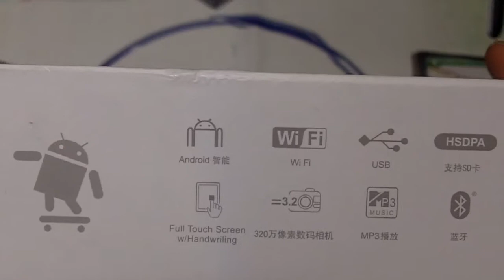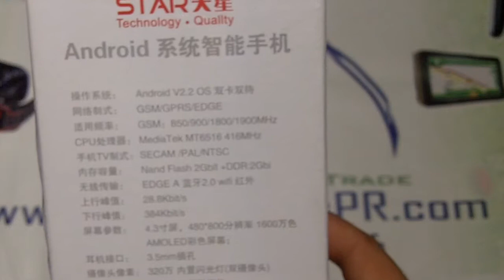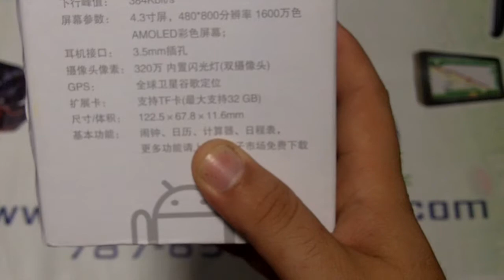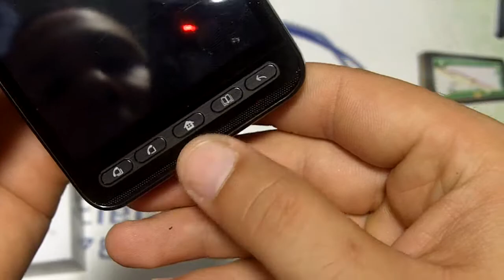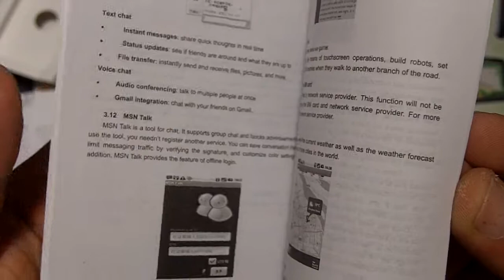DLC Android Big 4.3 LCD Touch Screen 512MBRom 256MBRam Froyo 2.2 unboxing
The DLC Big powered by Android™ 2.2 Froyo, is designed to turn heads with its Stylish looks, and command attention with its advanced list of capabilities. This cell phone is Quadband ( 4-band) which means  that It works with the world's most widely used radio waves, GSM 850/900/1800/1900 MHz.  So it will basically work with all Sim Card o Smart Chip companies in the world using these frequencies, such as AT&T Wireless, T-Mobile, WoW Mobile, Simple Mobile, H2o, Orange, Rogers, Fido, Claro, Movistar and all other that use these Frequencies.

It provides the Google suite of services like Gmail, Search, YouTube and Maps geared up for use wherever your life leads you.

This model has 802.11 WLAN o WiFi so it could connect in places where WiFi or wireless internet Hotspots receptions are available to surf the internet. In addition this phone has a GPS Application, so you wont get lost in the road. This Mobile Phone also has a 2MP Camera that could be used for normal activities and it also can be used as a Web Cam when connected to a PC, and have a video and a voice digital recorder and a Front Camera designed for Video Calling.

With DLC Android Big OEM; personalization reaches a level never before possible. Rather than burying important content under layers of menus, The DLC Big Android lets you put it at glance view, with a selection of widgets that can be placed right on the home screen. The widgets themselves can be personalized with a variety of designs and sizes that best match your personality.
DLC_Big_4.3_Touch_Screen_Android_2.2_Froyo_Flat_View.jpg

With Scenes, a new profile feature, DLC Android Big becomes multiple phones in one. Create and switch between Scenes that reflect different moments in your life. Your Big becomes a weekend phone that helps you relax with your choice of tunes, catch up with your favorite friends and capture some memories with unforgetable memories. And when you go on a trip, your phone becomes your personal guide and gives you instant access to local time, weather and maps.

Stay Close
Today, staying in touch with the people in your life means managing a variety of communication channels and applications ranging from phone calls and emails to Facebook updates. DLC Big Android Galaxy makes staying close as simple as turning to your friend and saying hello. When you view people, you see the different ways to get in touch; you also see all your interactions like emails sent to your personal and work accounts. You can even check for social network updates and event notices as well as see the latest pictures your friends uploaded to popular photo sharing sites.

Discover the Unexpected
Many of the most memorable moments in your life are experienced, not explained. Even basic functions like the dialer will pleasantly surprise you on the DLC Android Big. You can find a person by dialing their phone number or simply by dialing the first few letters of their name.
DLC_Big_4.3_Touch_Screen_Android_2.2_Froyo_Front_Top.jpg
With DLC Big Android, you can look at things through different perspectives. Your inbox is not just a list of emails, but a catalog of conversations, a collection of notes flagged as important, and a document library of all your emails with attachments. Your Album is not just the photos saved on your phone. It is also a gateway to online collections of you and your friends on Facebook or Flickr.

Search just about anything, anywhere on your DLC Android Big. The dedicated Search button combs through tweets in Twitter™, locates people in your contact list, finds emails in your inbox, searches through appointments in the calendar and very nearly finds needles in haystacks.

Twitter is a trademark of Twitter, Inc., and is used under license.
DLC_Big_4.3_Touch_Screen_Android_2.2_Froyo_3.5mm_Audio_Jack.jpgDLC_BIG_Android-2-2-Froyo_Smart-Phone_Back_Lid.jpg

The DLC Android Big is equipped with the most powerful Operating System Google Android.  Its latest 2.2.1 version ensure more efficiency and less battery consumption.